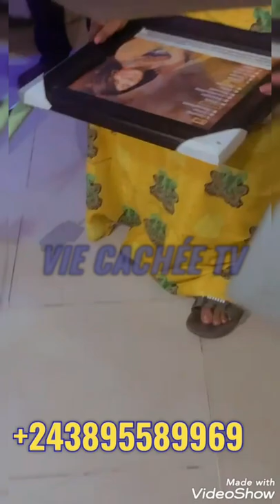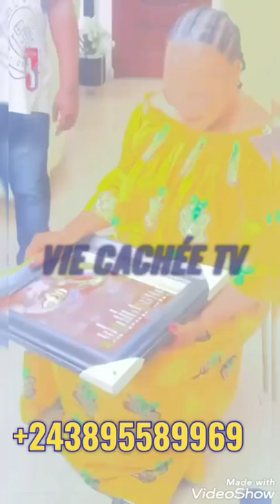INCROYABLES: L'OR MBONGO EN AMOUREUSE, ANNIVERSAIRE SURPRISE DE LA PART DE SON HOMME. 💐♥️♥️♥️💐